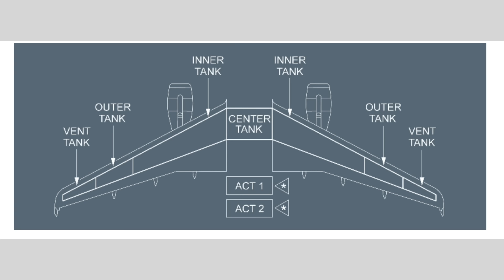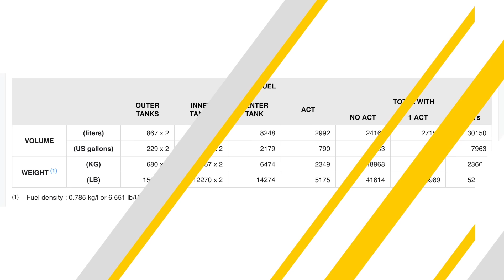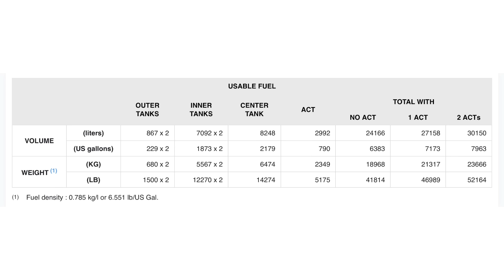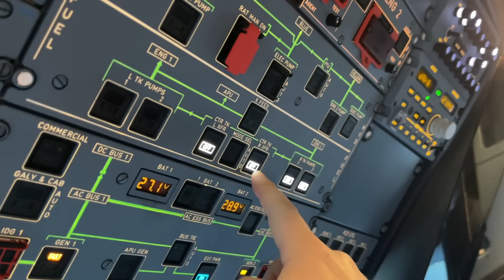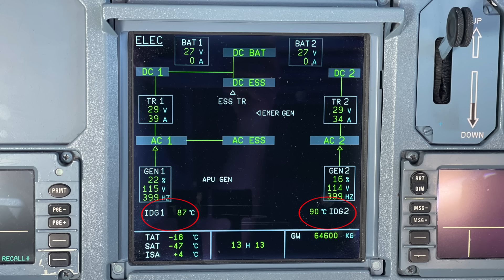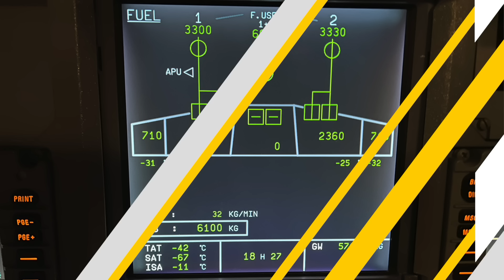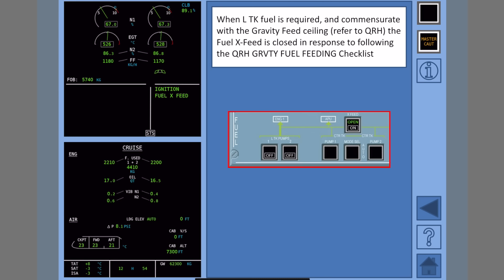Lentostory: Polttoainejärjestelmä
Lentostory kausi 6 jakso 7

Lentokoneen polttoainejärjestelmä.

Tällä videolla paneudutaan A320 koneen polttoainejärjestelmään. Miten se on rakennettu, montako tankkia koneessa on ja mitä varajärjestelmiä polttoaineen osalta lentokoneessa on.

Seuraa somessa